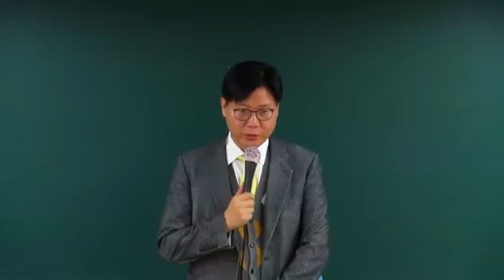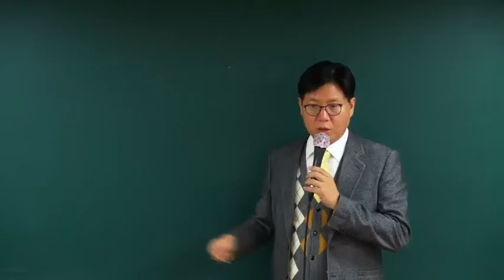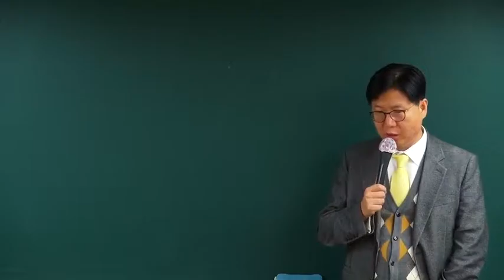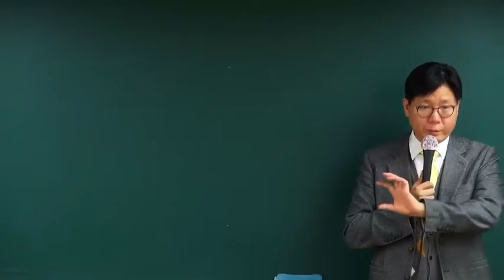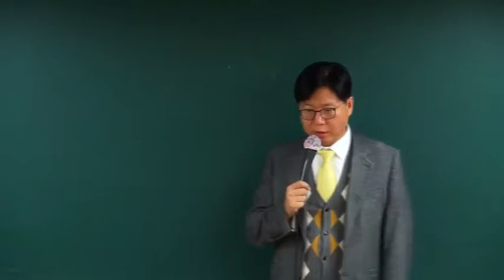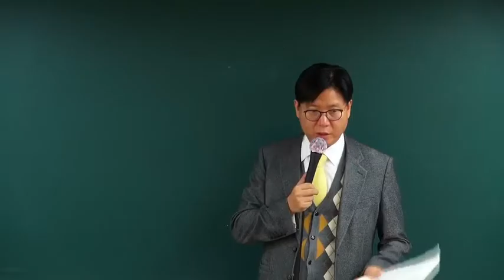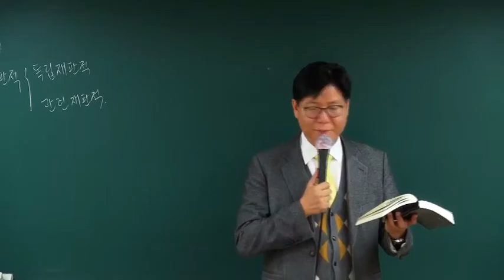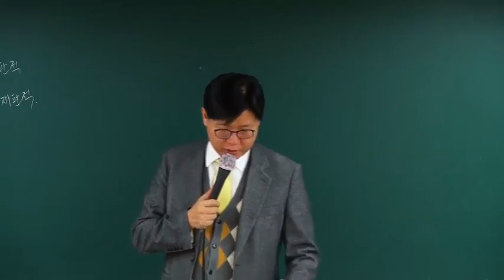신정운 2016 법원사무관 승진대비 민사소송법 주관식 진도별 모의고사+강평